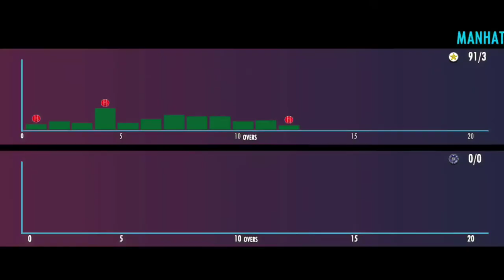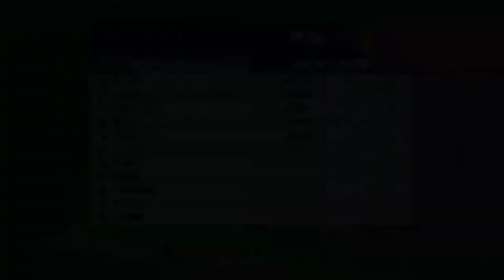Ind VS Pak Asia Cup 2022 | Wickets | Real Cricket 22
Ind VS Pak Asia Cup 2022 | Wickets Highlights | Real Cricket 22

Here, I play different mobile and xbox console games. I ll try to entertain with my game and bakloli.
All the suggestions and criticism is accepted except of any toxicity and use of abusive language. I will try to improve my game play with your suggestions and support thank you.
MY SETUP-
XBOX ONE
Green screen
UPI ID- cofeebite@ybl

Cricket 22 updated teams
Cricket 22
Cricket 22 download Android
Cricket 22 download pc free
Cricket 22 trailer
Cricket 22 xbox series s
Cricket 22 xbox
Cricket 22 xbox one
Cricket 22 xbox game pass
Cricket 22 xbox series x
Cricket 22 xbox game pass pc
Cricket 22 xbox gameplay
Cricket 22 xbox series x gameplay
Cricket 22 xbox controls
Cricket 22 xbox series s gameplay
Cricket 22 crack download
Cricket 22 crack
Cricket 22 career mode in hindi
Cricket 22 camera settings
Cricket 22 crash fix pc
Cricket 22 community not working
Cricket 22 career mode ipl
Cricket 22 connection error
Cricket 22 career mode gameplay
Cricket 22 ipl
Cricket indian team
Cricket 22 india vs pakistan
Cricket 22 ipl auction
Cricket 22 in Android
Cricket 22 ipl gameplay
Cricket 22 ind vs pak
Cricket 22 in mobile
Cricket 22 in laptop
Cricket 22 india
Cricket 22 challenge
Cricket 22 chikki
Cricket 22 cheats
Cricket 22 cheat engine
Cricket 22 character creation
Cricket 22 challenge mode
Cricket 22 Chris Gayle
Cricket 22 change camera
Cricket 22 chikii app
Cricket 22 Charlie cooke
Best Cricket games for Android
Best Cricket game
Best Cricket games for Android 2022
Best Cricket match ever
Best Cricket shots
Best Cricket betting apps
Best Cricket moments
Best Cricket game for pc
Best Cricket bat
Best Cricket match
India tour of nz
ind vs nz 1st t20
ind vs nz 2nd t20
ind vs nz 3rd t20